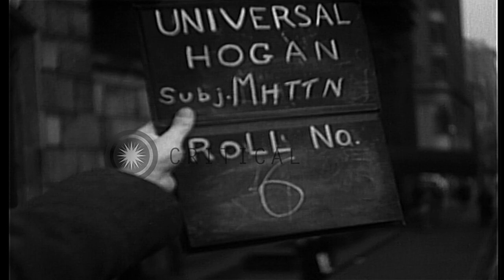Views of Fifth Avenue, in Midtown Manhattan,New York City, USA. HD Stock Footage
Views of Fifth Avenue, in Midtown Manhattan,New York City, USA.

Crowds of pedestrians walking on sidewalks of 5th Avenue, in Midtown Manhattan, New York City, USA. People crossing at corners. Taxis, cars, commercial vehicles, and buses are seen. Fifth Avenue double-deck bus number 3 has sign reading: "Convent -St. Nicholas Ave." Location: Manhattan New York City. Date:  1948.

57,000+ broadcast-quality historic clips for immediate download.